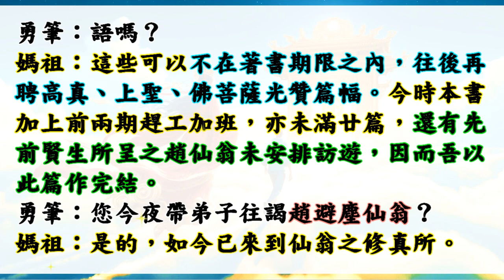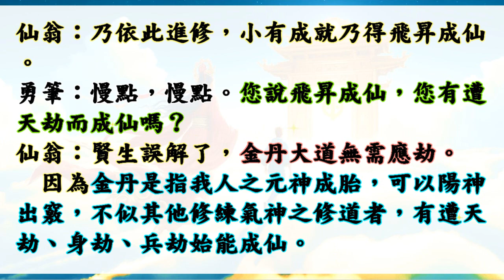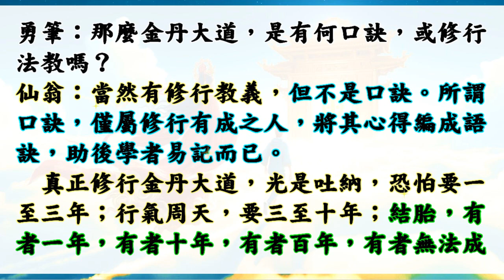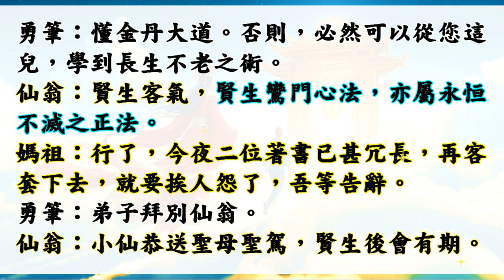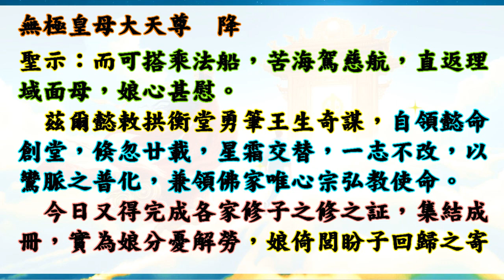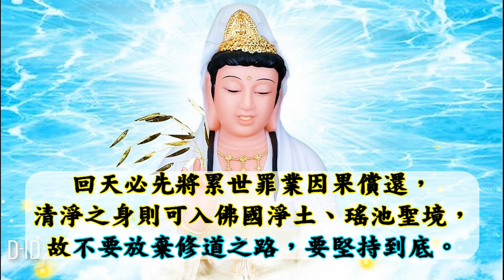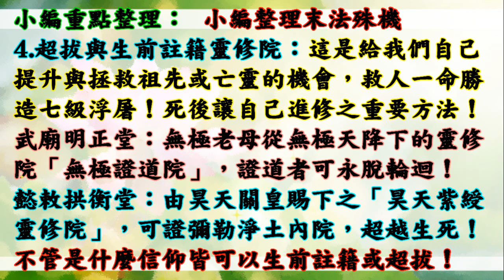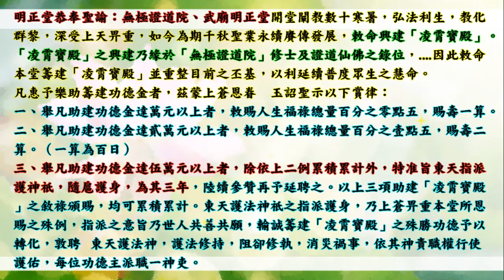國語有聲善書【修行証道實錄】天上聖母著 第十七回 金丹大道趙仙翁&跋 (金丹大道傳世掌門人！南天主宰、藥師如來佛、無極皇母大天尊！願您求修大道、清口吃素、超拔祖先到昊天紫綬靈修院或無極證道院唷！)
修行証道實錄
主著仙佛：天上聖母

助印大道康莊功德：
賞律：
一、三界聖佛仙神降鸞扶筆，協著「大道康莊」善書者，每次降鸞，記五大功。
二、鸞下生在著書期間，效鸞至誠者，每次記五功。
三、代為宣揚，勸人閱讀「大道康莊」善書者每次記二功。
四、樂助印刷費，印行「大道康莊」善書單行本，廣為贈人閱讀勸世者，每冊記五功。
五、勸人助印「大道康莊」善書者，每次記三功。

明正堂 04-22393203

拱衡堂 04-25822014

👍往生彌勒淨土是成佛的保證！有些重點跟大家澄清：
1.可以帶業障往生 (比阿彌陀佛淨土更容易往生)
2.可以在淨土修到等覺、妙覺菩薩果！
3.再隨　慈尊下閻浮提，龍華三會共成無上正
覺之佛果！

👍如何往生彌勒淨土？ 小編整理最有效之法：
1. 親自至懿敕拱衡堂申請註籍往生彌勒淨土 (免費)，因為表文要呈給上天，需要親自到！然後開始早晚念誦彌勒尊佛的佛號與行六事(原因是要增加您的福 資糧，也就是提升果位)，行六事後面會解說！
2. 如果您是一貫天道的道親，更容易求生彌勒淨土，因為彌勒佛是祖師爺，但是記得做完任何功德完一定要迴向往生彌勒淨土唷！非常重要，如果忘記迴向，往生會失去動力！不用擔心念迴向文會導致無法消業障，因為迴向文包含消除業障！很殊勝！

👍會墮入血污池之原因：
1.曾在瓦斯爐上晾衣服(含經血衣物)，或在河川洗含經血衣物。
2.曾在野外、山水、神佛面前行汙穢、行淫之事情！
3.曾經未婚墮過胎、或已婚卻故意墮胎、或溺嬰虐嬰者。
4.行醫幫(協助)人墮胎、自己教唆人墮胎！

👍如何悔過與避免墮入血污池：
1.誠心懺悔，然後去聖堂(拱衡堂)做專案呈疏，助印善書。詳細請自行去問拱衡堂，用懺悔心與功德來化解。
2.最好幫墮胎的嬰靈超拔到拱衡堂昊天紫綬靈修院，化解怨緣又可結善緣，讓他們可以修行變仙佛！最好自己也生前註籍靈修院，避免去地獄受苦！超拔一位均為6千台幣整！

仙佛開示助印善書好處：
四、夜夢吉祥。

放生四原則:
1. 最先條件要能活
2. 數量要多
3. 不能破壞當地的生態環境
4. 必須是食物鏈最底層的食物供應者